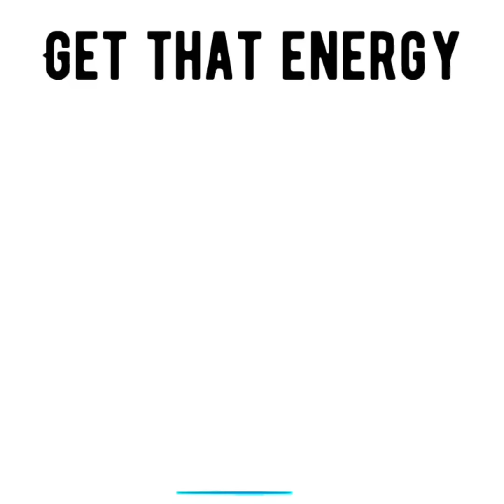U ARE a generational curse breaker! & This SHEEP has been watching u with envy! Never STOP ! 🫶🏾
Sorry for the low quality video! my ring light broke a while ago and a typically record during the day, but it gets dark at like 4:30 now, so yeah. Enjoy though 😌🧡

Channeled : 11/21/23
Recorded: 11/22/23